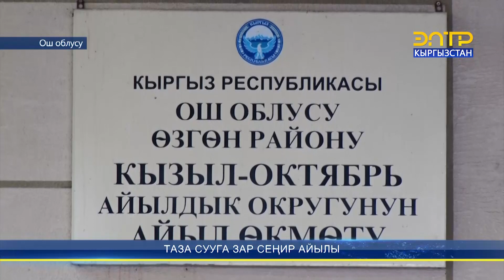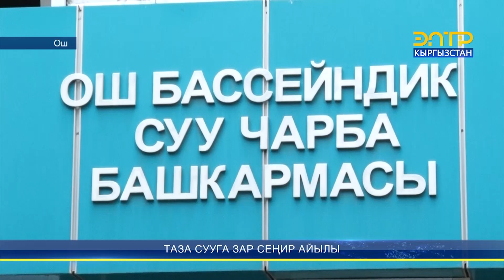ТАЗА СУУГА ЗАР СЕҢИР АЙЫЛЫ